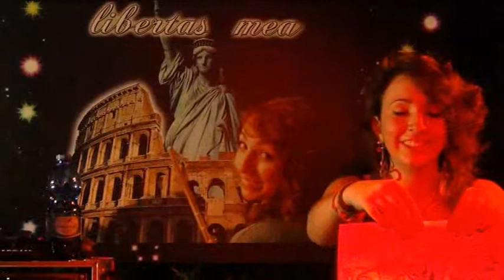VALENTINA ROTONDI - the power of love - OFFICIAL VIDEO 1/10/2013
TRIBUTO A CELINE DION AL FLAUTO TRAVERSO
OFFICIAL VIDEO - 1 OTTOBRE2013
questo brano è presente nell'album LIBERTAS MEA di Valentina e potrai acquistarlo su iTunes